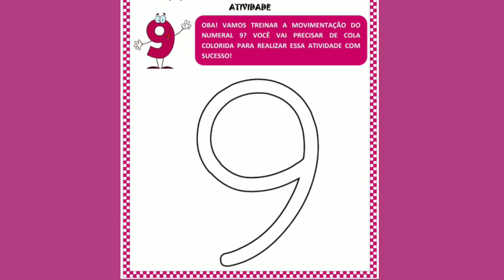Aula-27/10🦁 Infantil 3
O vídeo utilizado na produção foi disponibilizado pelo canal OS PEQUERRUCHOS,  você encontrará o vídeo original através do link abaixo:

As animações utilizadas nesse vídeo foram disponibilizadas pelo aplicativo InShot.